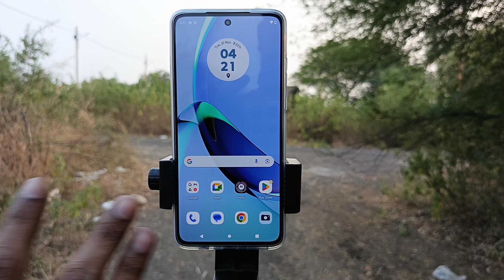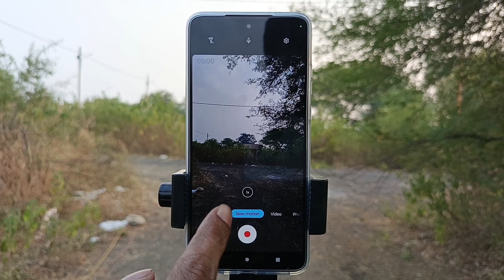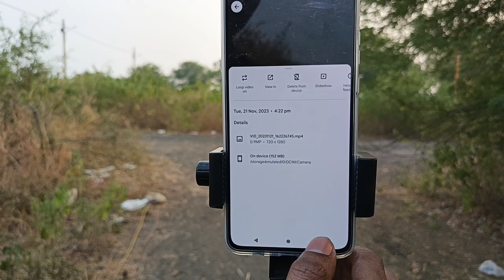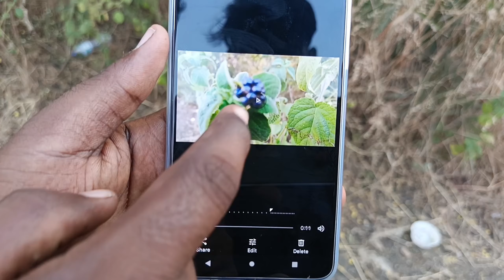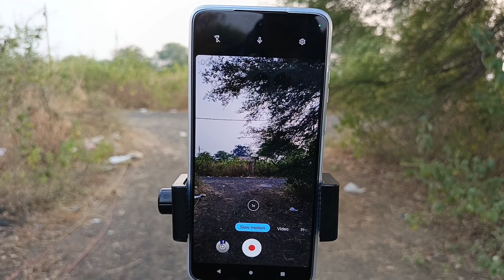Moto G84 5g Slow Motion Video Test || Moto G84 5g Video Camera test|| Video Quality Test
Some Queries 👇👇👇👇

moto g84 5g tamil
moto g84 5g malayalam
moto g84 5g vs moto edge 40 neo
moto g84 5g unboxing telugu